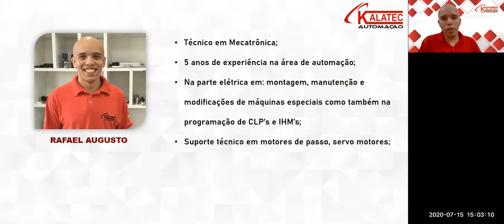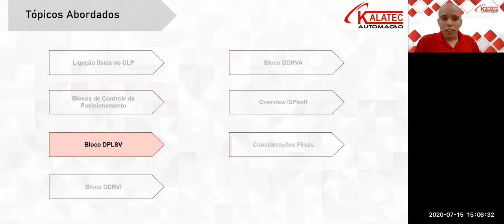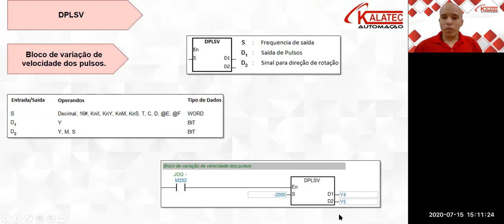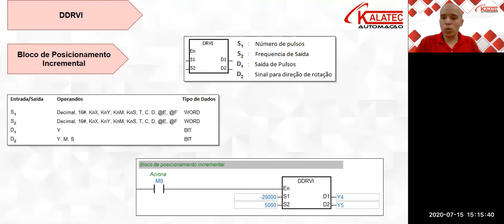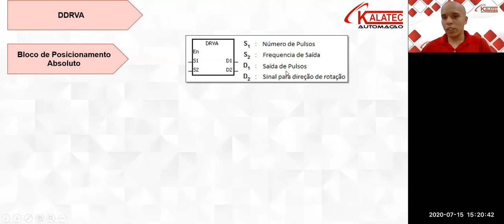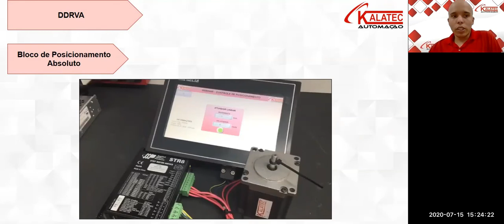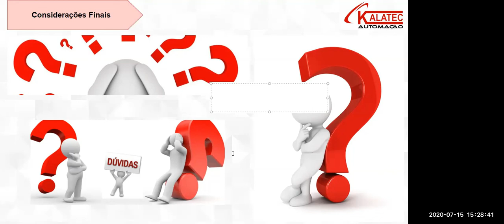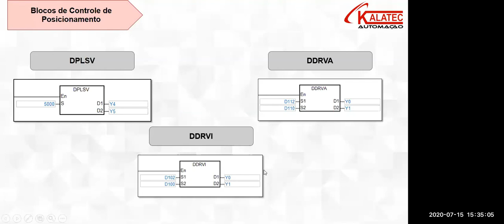COMO PROGRAMAR CLP! EXEMPLOS DE USO DOS BLOCOS PARA POSICIONAMENTO NO CLP DELTA DVP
Uma das dúvidas mais comuns dos clientes é: qual função utilizar e como configurar o valor correto das frequências? Chegou a hora de tirar essa dúvida e saber quais as APIs utilizar para o controle de motores de passo ou servo motores.

A Kalatec  Automação foi uma das Distribuidoras pioneiras a importar produtos  DELTA  AUTOMAÇÃO para o BRASIL. Isso ocorreu em 2010. De lá para cá a Marca Delta esta cada vez mais  presente no mercado de automação do Brasil.

Hoje a KALATEC  AUTOMAÇÃO mantém a Liderança de Venda e de referência em Suporte Técnico. São mais de 4500 clientes treinados nos cursos presenciais e milhares de clientes que cursaram o EAD. Nossa proposta é sempre trazer facilidade e rapidez aos nossos clientes.

Nessa  primeira série de webinars Kalatec , encerramos o primeiro ciclo com a apresentação de uma das funções mais  utilizadas nos CLPs:  Os blocos de posicionamento.

A apresentação do Webinar  é curta e você poderá ficar com dúvidas. Não se preocupe!  Você  cliente kalatec tem acesso a um Curso Completo  de Programação de CLP e IHM totalmente GRÁTIS.

Solicite já o acesso junto ao vendedor.  O critério para o acesso gratuito é simples, basta apresentar a NF de uma compra recente do CLP ou IHM.